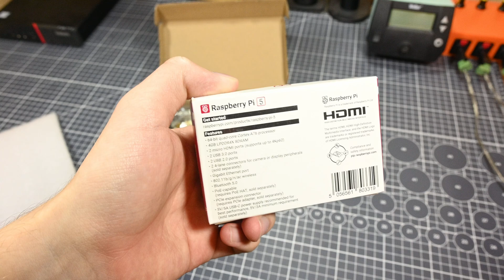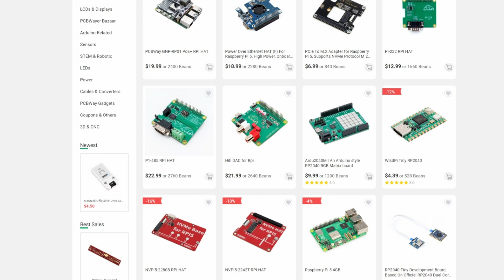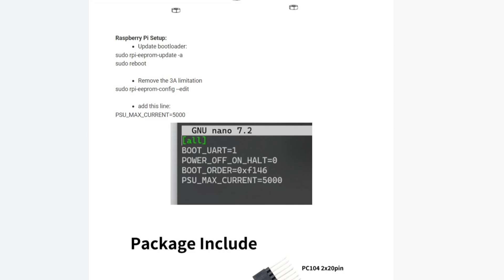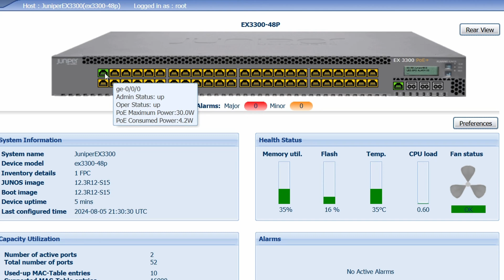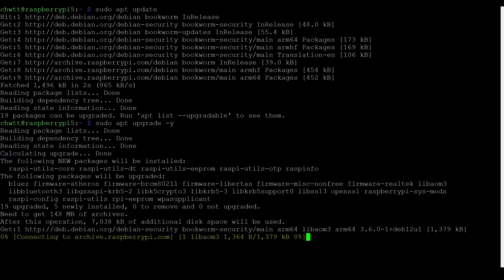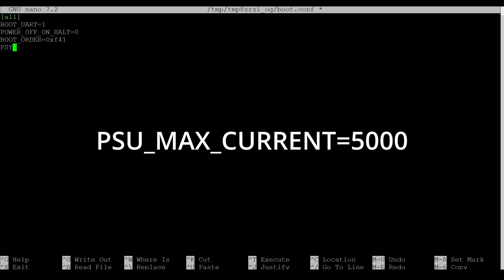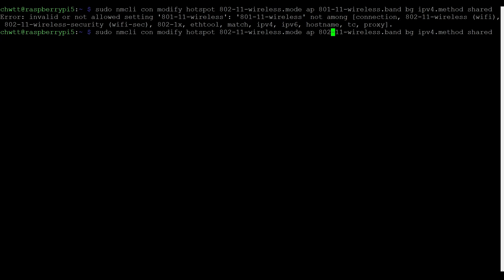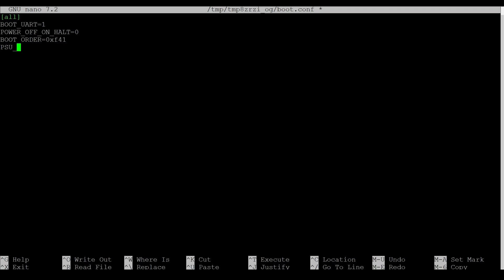A Whole Computer with Only ONE Cable? - PCBWay Raspberry Pi 5 PoE Hat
Check out PCBWay's high quality manufacturing services at my referral

Hello there and welcome to my video. In this video, I'll be checking out a really cool PoE+ Raspberry Pi 5 hat from PCBWay. This hat allows you to power your Pi 5 at full power through PoE, and I think it's a really awesome product. I'll run through how to assemble it/set it up, and I'll also be making a little Raspberry Pi Wi-Fi access point to demonstrate it.

Music, in order:
Sunday Rain - Causmic